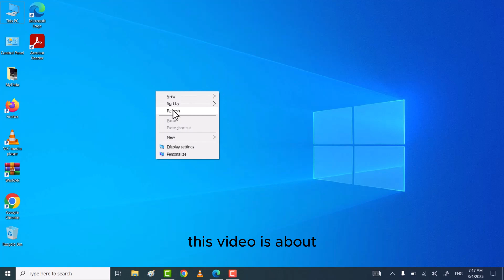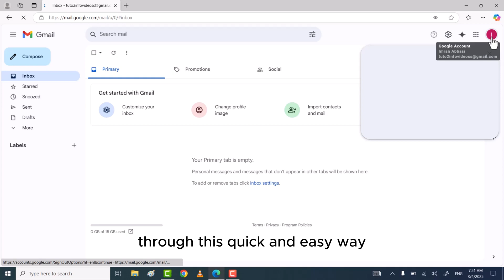How to Create Gmail and Google Account on Laptop PC 2025 (Easiest Way)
Hi friends, This video tutorial is about "How to Create Gmail and Google Account on Laptop PC 2025 (Easiest Way)".

Creating a Gmail and Google account on your laptop or PC in 2025 is a simple and straightforward process. Follow these easy steps to set up your account:

Step 1: Open Your Browser
Launch your preferred web browser (Chrome, Edge, Firefox, etc.) on your laptop or PC.

Step 2: Go to the Google Sign-Up Page
to start the account creation process.

Step 3: Enter Your Personal Information
Type in your first name and last name.
Choose a unique username (this will be your Gmail address).
Create a strong password and confirm it.

Step 4: Verify Your Phone Number (Optional but Recommended)
Google may ask you to enter your mobile number for verification.
Enter the code sent via SMS to confirm your identity.

Step 5: Add Recovery Information
Provide a recovery email (optional but useful for account security).
Enter your date of birth and gender.

Click “I Agree” to proceed.

Step 7: Complete the Setup
Your Google account is now created!
You will be redirected to the Google homepage or your Gmail inbox.

Step 8: Personalize Your Account (Optional)
Add a profile picture.
Customize security settings for better protection.
Now you can use your Gmail for emails, access Google Drive, YouTube, and other Google services seamlessly! 🚀

☑ Watched the video!
☐ Liked?